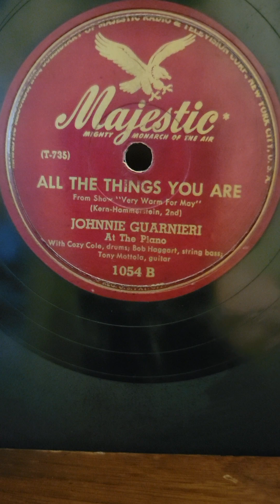All The Things You Are - Johnnie Guarnieri Majestic Records #1054 1946